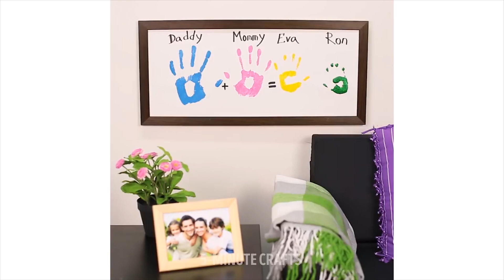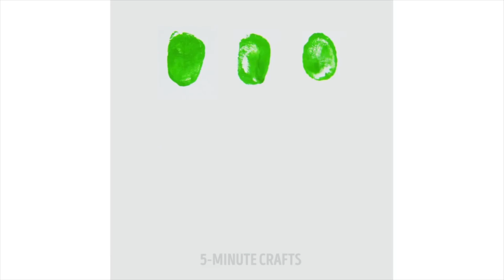17 حيلة في الرسم ستجعلك تقول يا للروعة